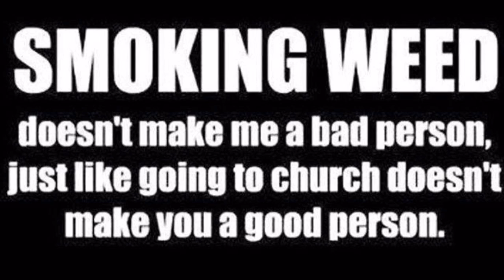Weed VLOG #1 Update Stealth grow Harvest And new LED grow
Finally an update on my harvest and you can see my new grow with LED bulbs, again White berry because it is a SUPER strain! Also some serious, but not to expensive buds from the coffeeshop here. U R awesome. Love. My first vlog everyone :)